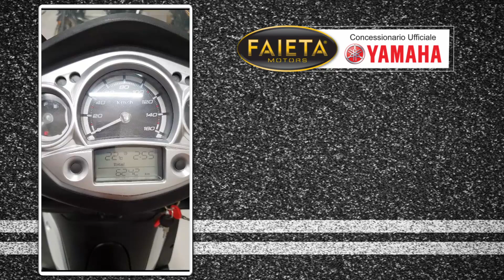Faieta Motors Usato | Yamaha X-City 250 - Anno 2010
Bellissima Yamaha X-City 250 rientrata nel nostro parco usato.

➡ Per Maggiori info contattateci ai seguenti recapiti:

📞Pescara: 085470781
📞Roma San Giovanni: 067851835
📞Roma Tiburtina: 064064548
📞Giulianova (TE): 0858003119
📞San Benedetto del Tronto (AP): 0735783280